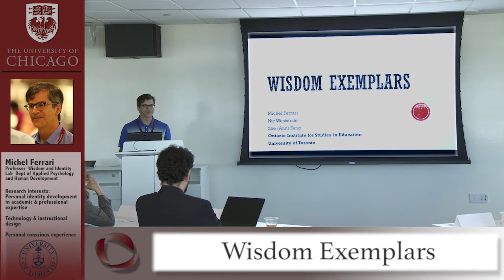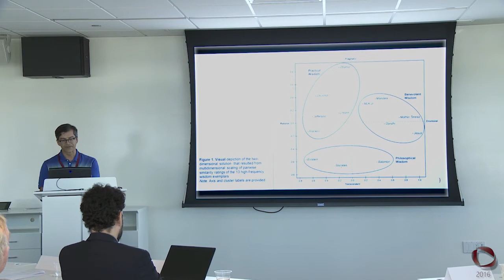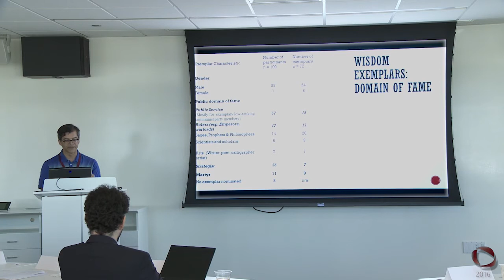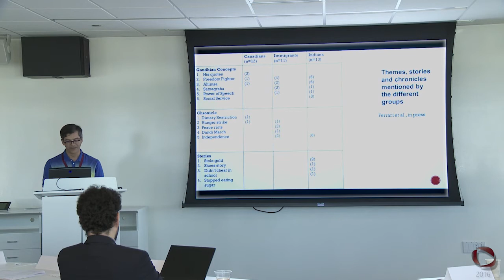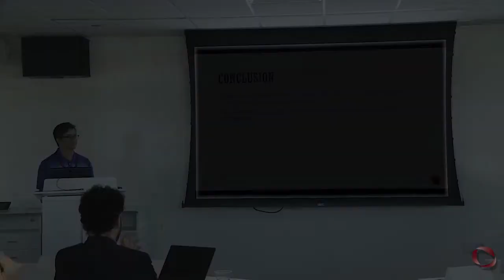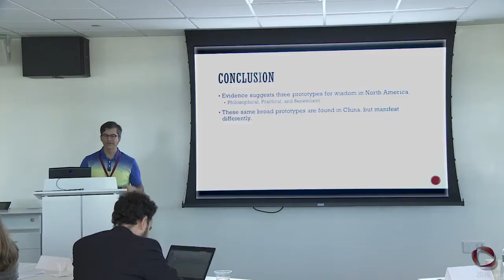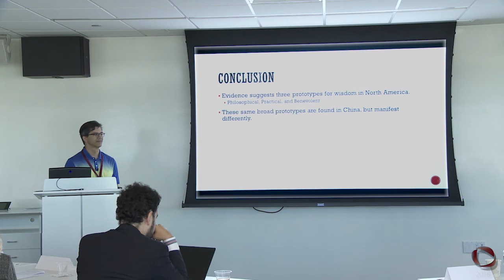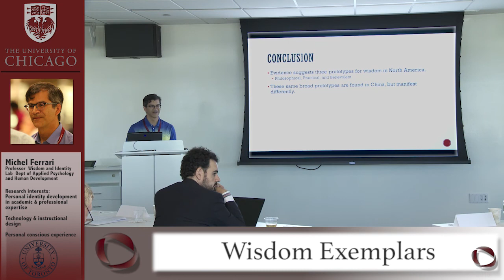Center for Practical Wisdom Research Forum: Michel Ferrari July 2016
"Wisdom Exemplars" presentation by Michel Ferrari, Professor of Applied Psychology & Human Development of the Ontario Institute for Studies in Education, University of Toronto, Canada at the inaugural Center for Practical Wisdom research forum in July 2016.